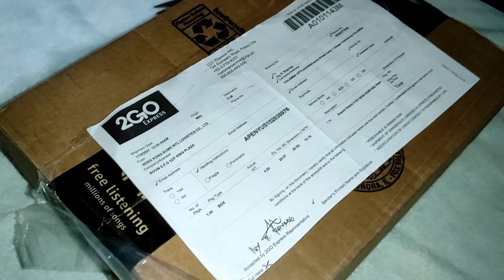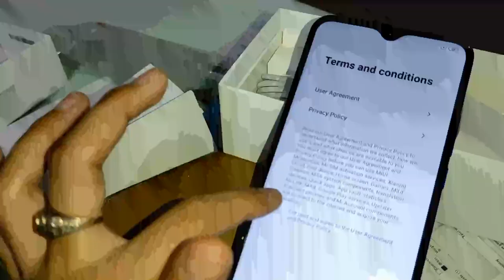Unboxing Package from USA 🇺🇲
Salamat po ulit sa nag Padala ng Package ❤️ more blessings to come Mam And sa Family mo po.

Once of the Good QUALITY na PHONE